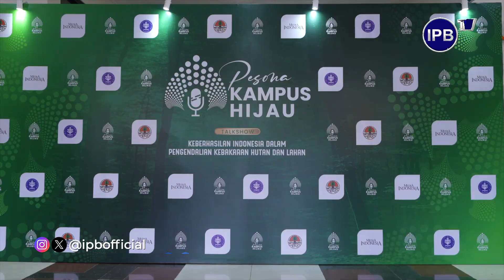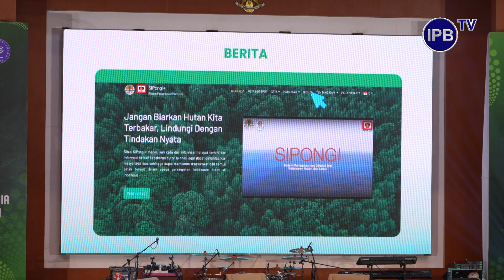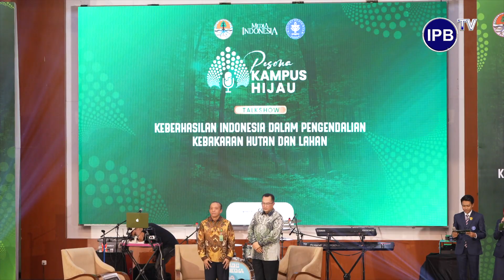IPB News: "Pesona Kampus Hijau" Gerakan Pengendalian Kebakaran Hutan dan Lahan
Kolaborasi Media Indonesia, Kementerian Lingkungan Hidup dan Kehutanan Republik Indonesia, dan IPB University menyelenggarakan acara "Pesona Kampus Hijau" yang membahas mengenai keberhasilan penanganan kebakaran hutan dan lahan di Indonesia oleh Kementerian Lingkungan Hidup dan Kehutanan Republik Indonesia, yang bertempat di Auditorium Fakultas Ekonomi dan Manajemer IPB University. Acara ini diharapkan dapat memberikan wawasan dan pengetahuan terhadap generasi muda akan pentingnya sektor kehutanan dan lingkungan hidup khususnya dalam mengawal tata kelola hutan dari kebakaran hutan dan lahan di Indonesia.